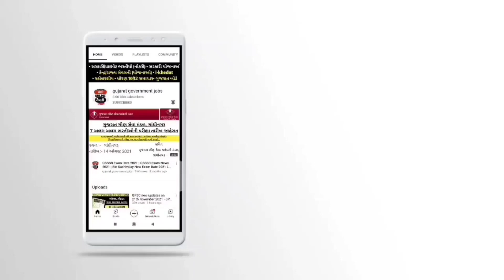laboratory technician jobs in gujarat government | laboratory technician bharti 2022 in gujarat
01:12 laboratory technician bharti 2022 in gujarat